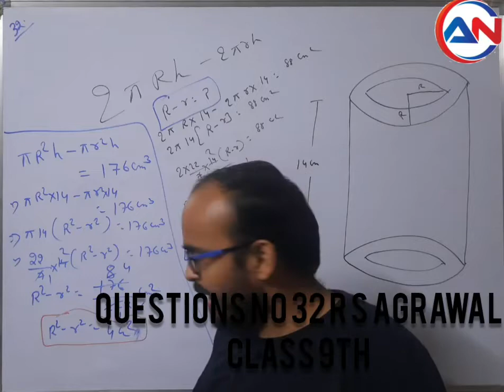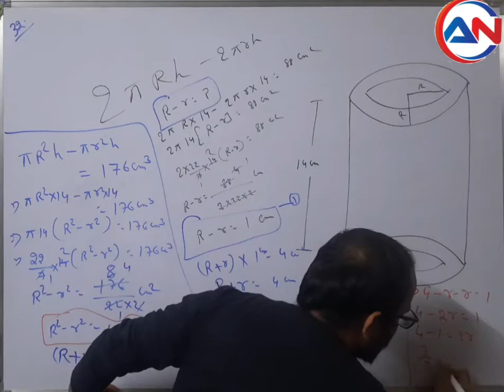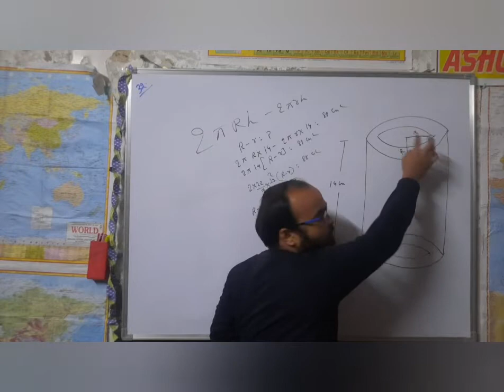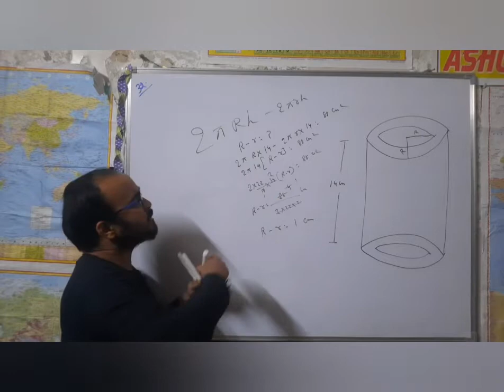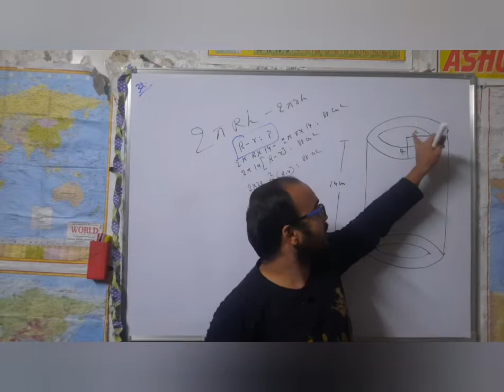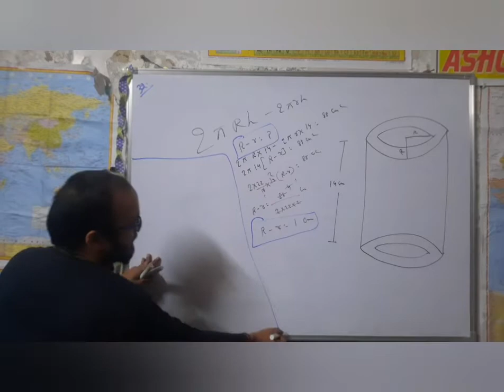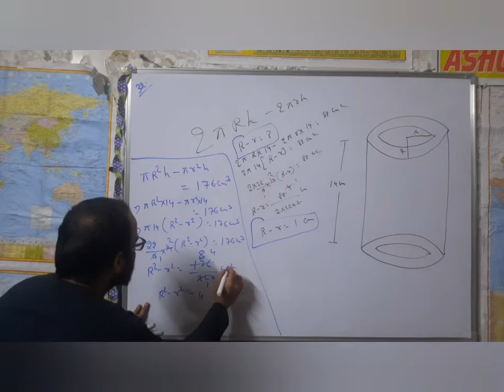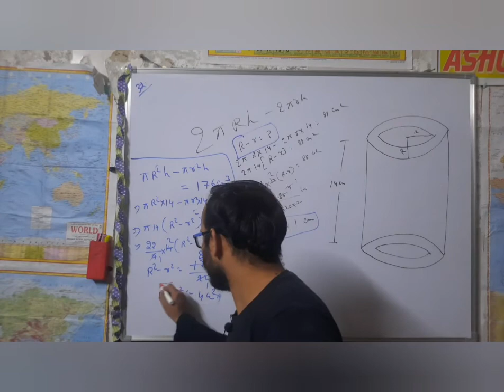math_class_9th_RS_Agrawal_Exercise_15B_Question_no32